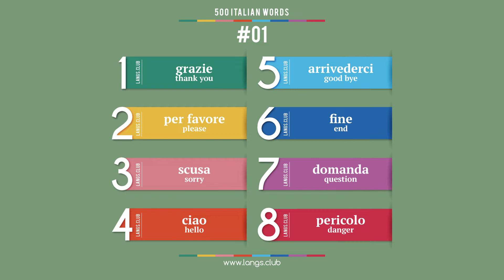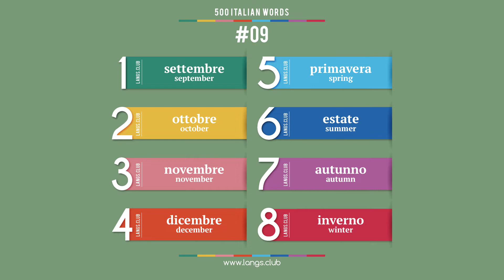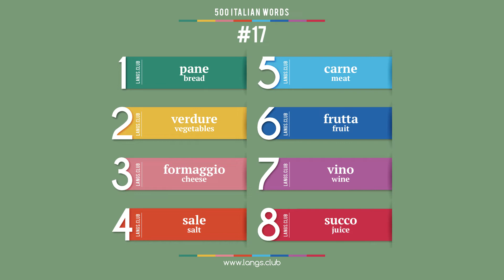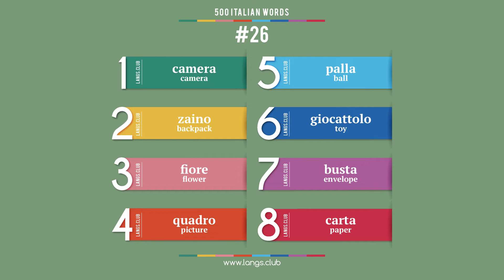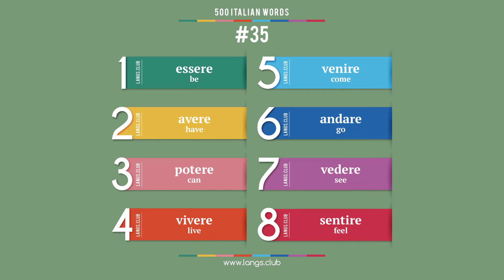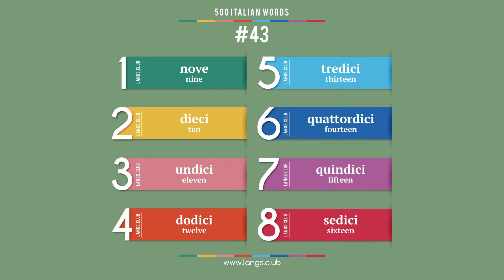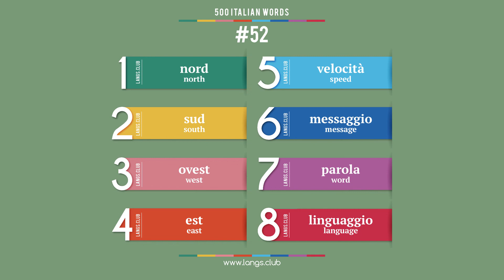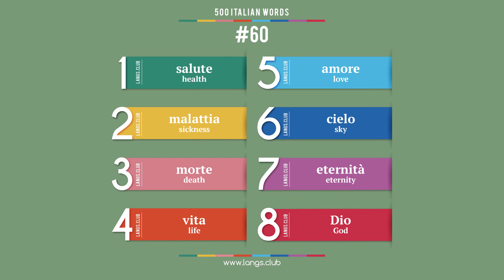Italian language – 500 basic words.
500 basic Italian words.

Start learning Italian today.
Italian online
Flashcards with Italian words
Learn Italian on your own
Learn Italian free

   A certain part of the words is pronounced by announcers especially for our channel. Pronunciation of some words has been taken from free sources on the Internet.